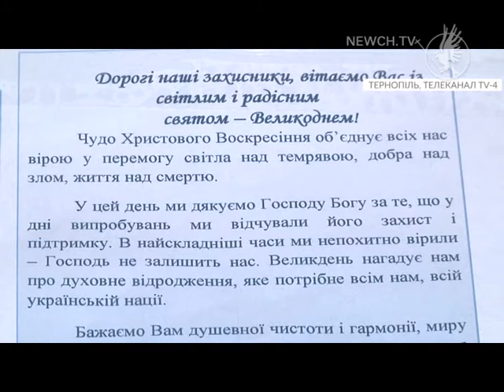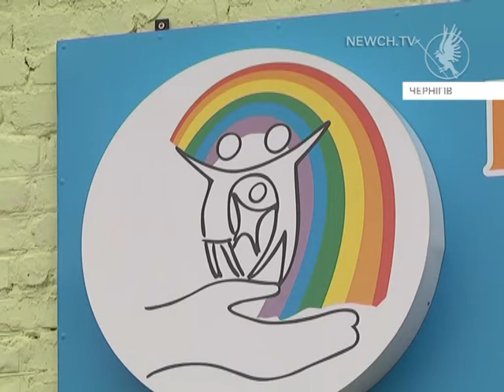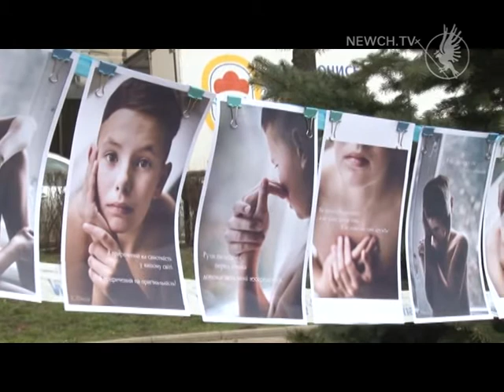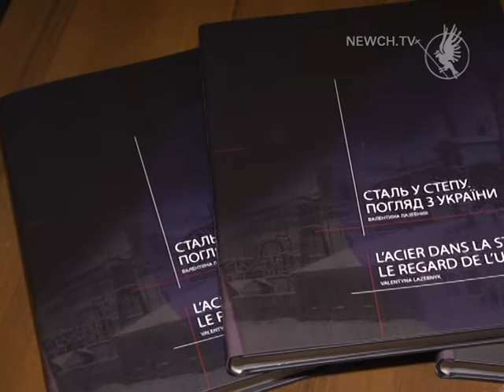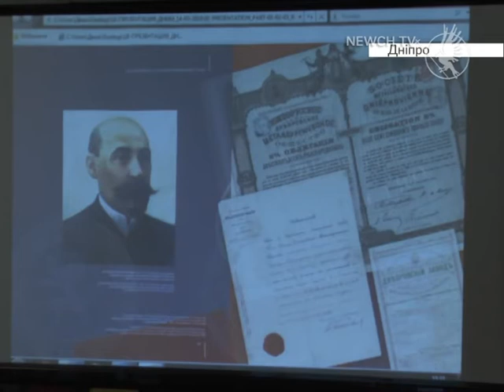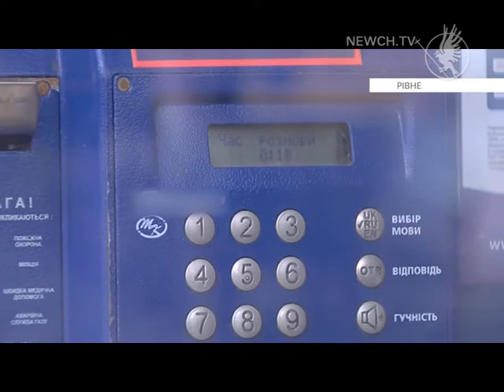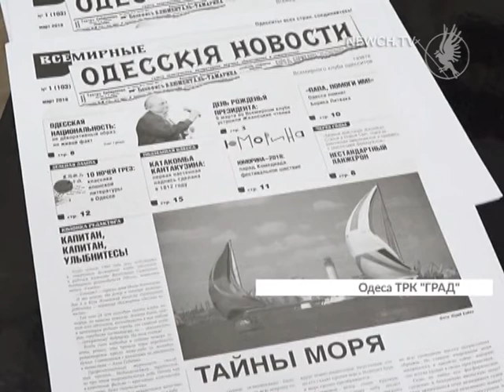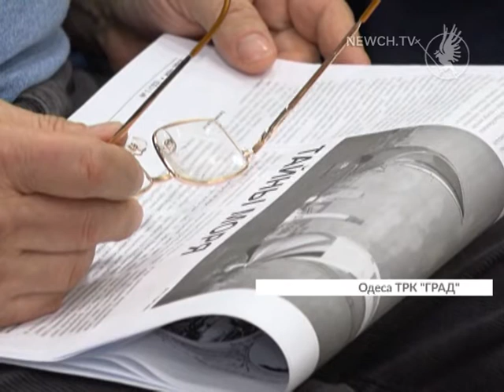Єдина країна 08.04.2018